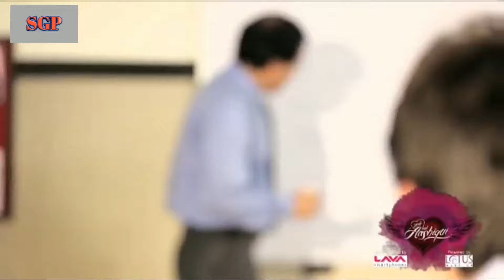Revenge_Love___Yeh_Hai_Aashiqui___Cute__Lovestory || by sunnygillproduction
Please